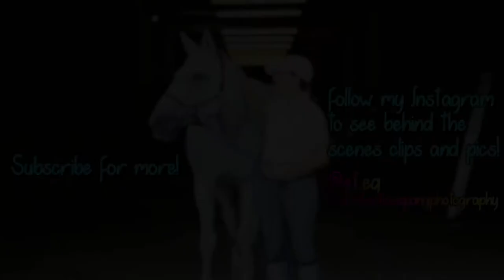Chilly Barn Vlog (w riding clips!) #7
it was really freaking cold today, but enjoy this amazing barn vlog after my hiatus. Still unsure of when I’ll be posting regularly but you guys don’t seem to be begging me to post it actually makes life easier :) posting when I want makes YouTube so much less stressful and fun!!